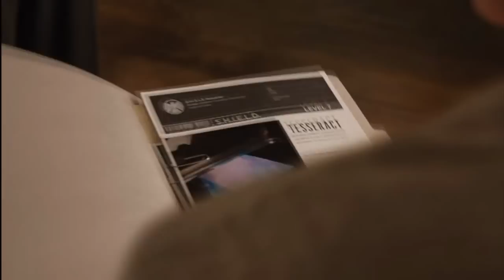Győri Tamás - Trailer